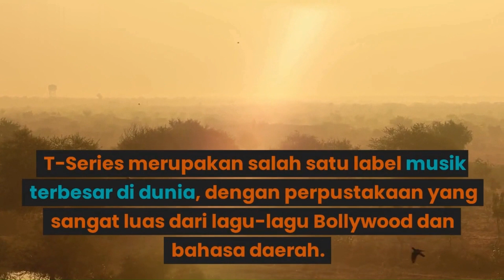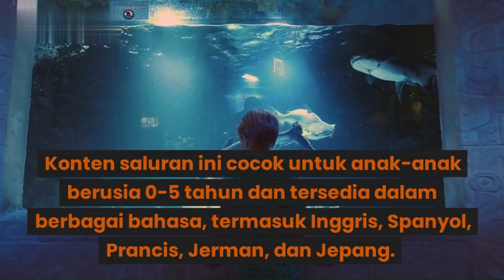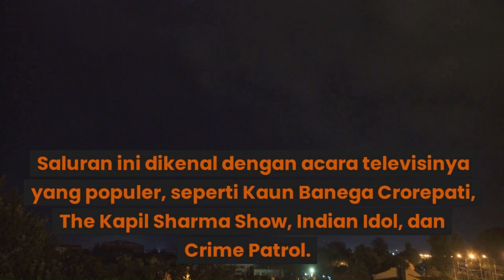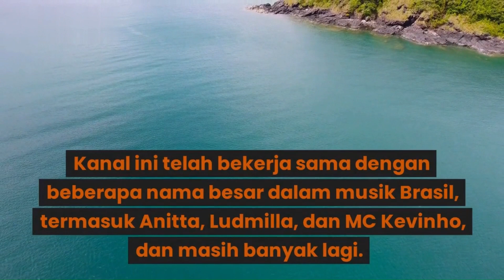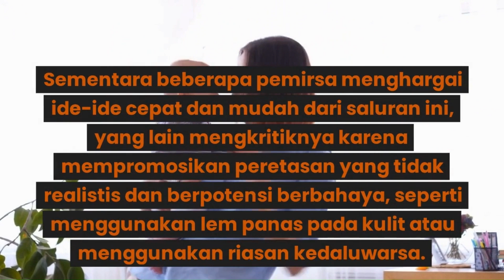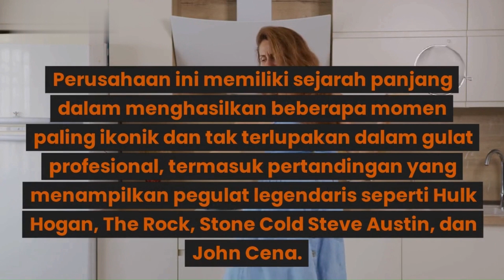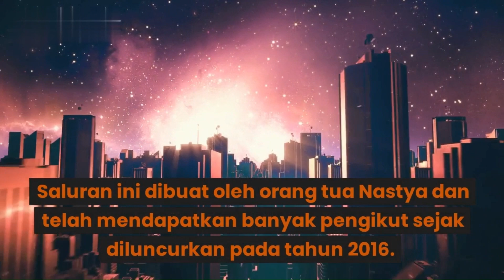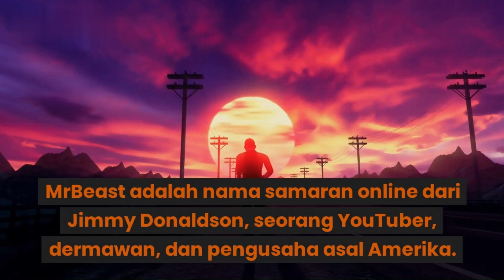Subscriber youtube terbanyak di Dunia 2023